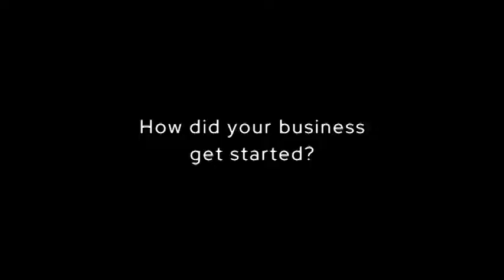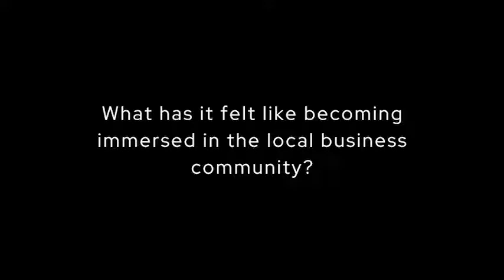Hey Honey Boutique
The Ord Area Chamber of Commerce honors the goodness of. Hey Honey Boutique! Thank you for creating goodness in Valley County in 2020.